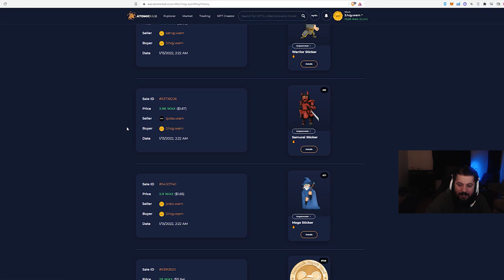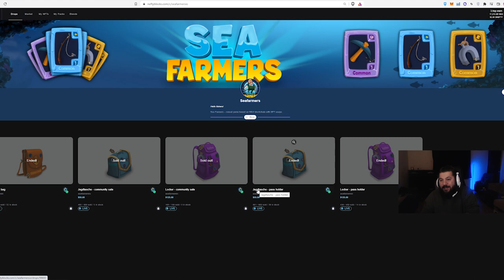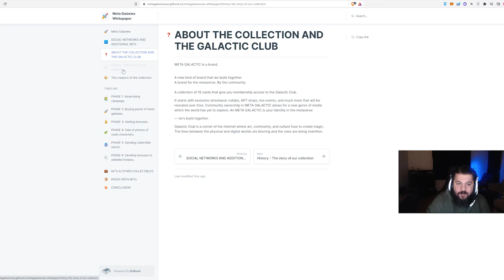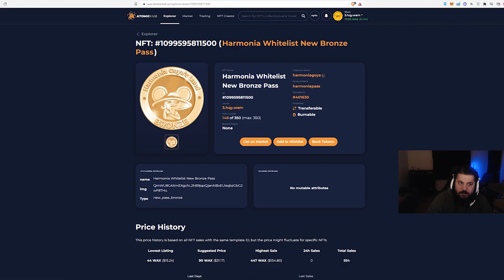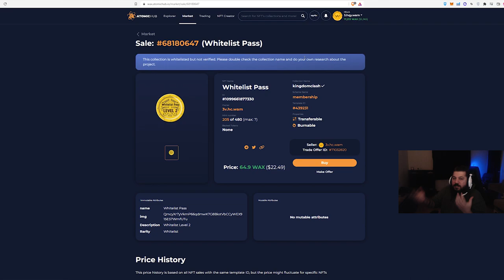BU TAKTİK İLE NFT SATARAK 10x KAZANMA YOLU - Whitelist NFT - P2E - NFT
Bu videoda projeye bağlı olarak ücretsiz veya düşük sermaye ile elde edeceğiniz NFT leri

Nasıl alabileceğiniz,
Ne kadara satabileceğiniz,
Hangi NFT leri alıp almamanız gerektiği,
Ne zaman satmalısınız,

gibi bir çok konuyu aktarmaya çalıştım.

Bu taktiği uygularken;
 * Whitelist NFT al sat yaparken projenin AtomicHub'dan whitelist almasına dikkat edin.
 * Bazen sonrasında whitelist kaybedilebildiğini, whitelist alsa bile yine vurkaç ihtimalinin olduğunu unutmayın.
 * Her proje tutacak diye bir şey yok. Aldığınız Whitelist NFT leri yine çöp olma riski olduğundan kaybetmeyi göze alabileceğiniz miktarlar ile işlem yapın.

1. Katıl butonu ile aramıza katılarak da destek olabilirsin.

BNB/BSC: 0xdDCbdc24D1D1ddb22EA50a0EB6B0Af55f73117B9
ETH/ERC20: 0xdDCbdc24D1D1ddb22EA50a0EB6B0Af55f73117B9
WAX: 3.hqy.wam

2. Eğer videomu da beğendiyseniz veya verdiğim bilgiler bir şekilde işinize yaradıysa videomu beğenerek kanalımın büyümesine yardımcı olabilirsin ve hemen hemen her gün ürettiğim içeriklerin devam etmesini için abone olarak bildirimleri açabilirsiniz.